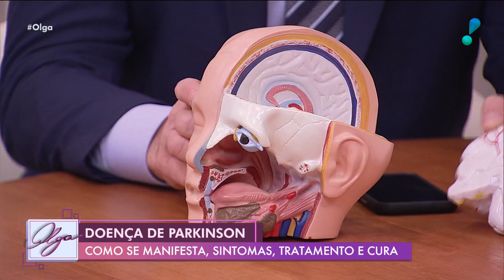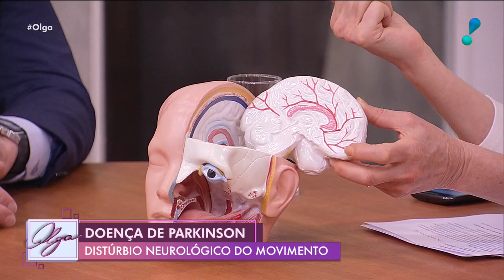Olga (14/01/20) | Completo